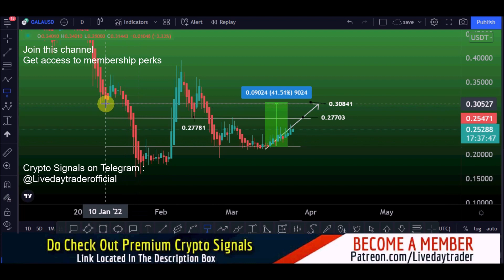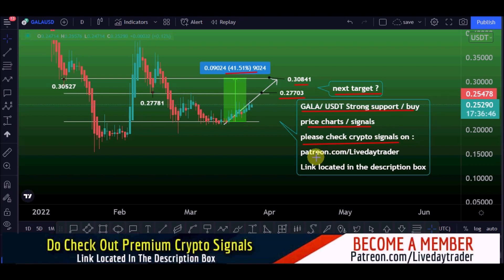Gala coin price prediction 46% profit book and support area Gala coin price prediction 25 march 2022